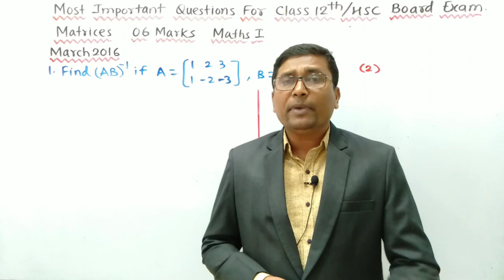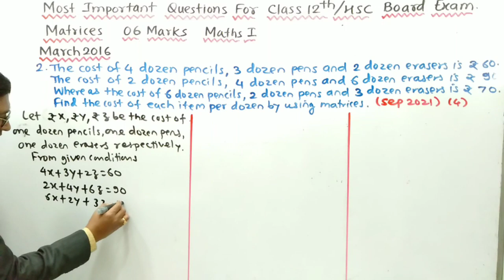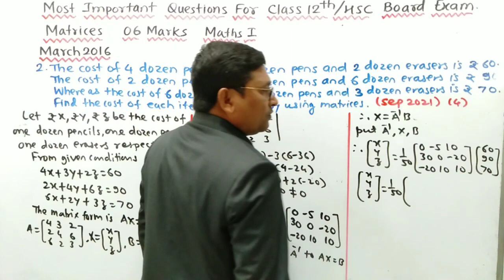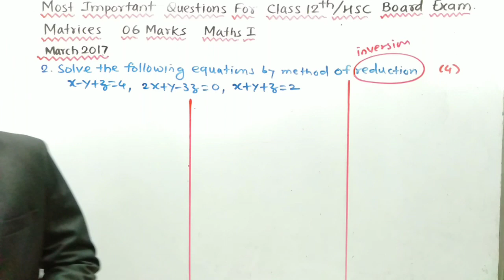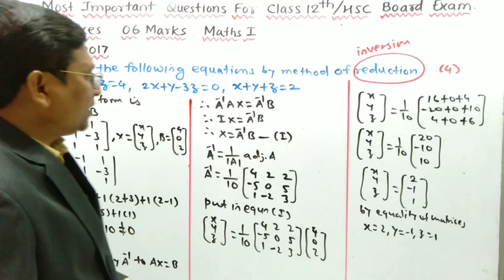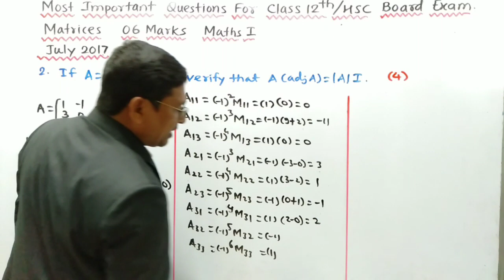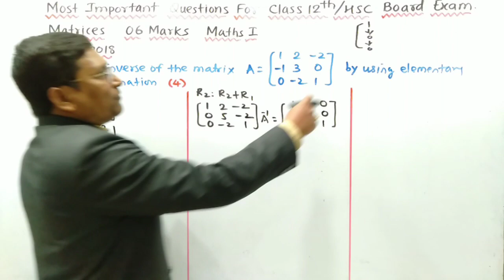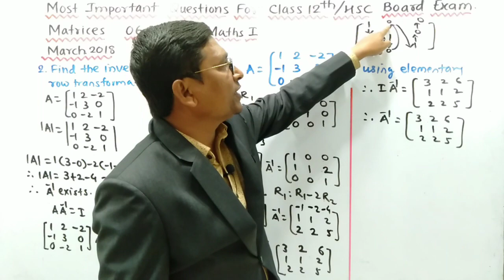HSC2022 MIQ Matrices Part 2 | 6 Marks | Class 12th Maharashtra State Board PYQ 2013-2021 | P N Sir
Hello Friends 🙏

Maths I

Ch 4. Pair of Straight Lines

Ch 7. Linear Programming

Maths II

21+ Years Experience